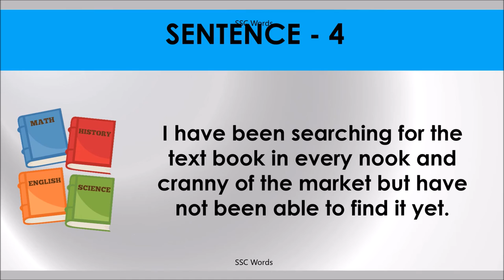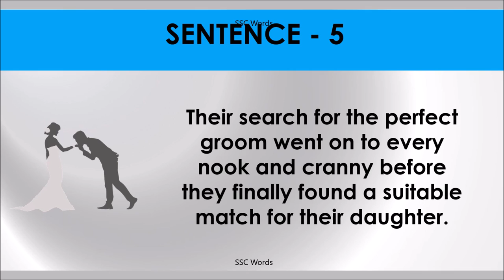EVERY NOOK AND CRANNY Idiom 710 # Meaning and five sentences # SSC Words